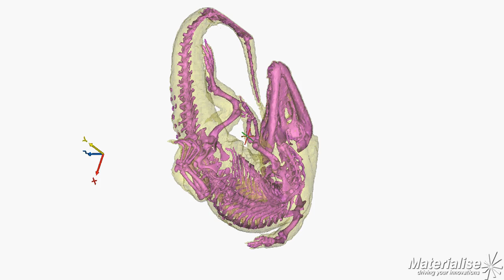Morelet's crocodile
Near-adult Morelet's crocodile from CT scan of cadaver, with skeleton in magenta. What is this species?